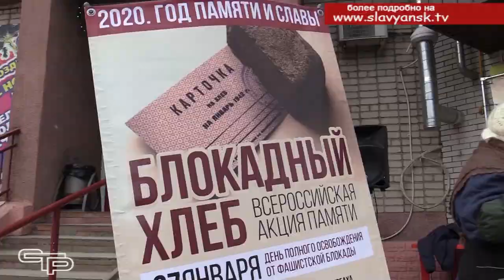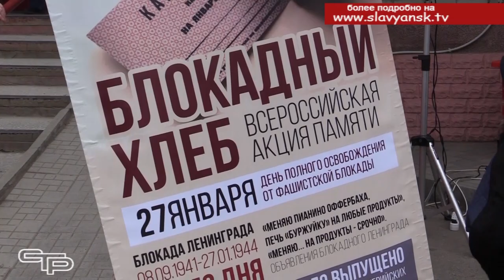Стойкость и самоотверженность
Великая Победа была завоевана очень большой ценой. Одна из самых ярких и вместе с тем трагических страниц Великой Отечественной войны – героическая оборона Ленинграда. Блокада этого необыкновенного города осталась не только в трудах историков и школьных учебниках, она до сих пор живет в памяти ленинградцев, которые узнали о ней от своих родственников, выживших  в то тяжелейшее время. И все мы должны быть сопричастны к этим  легендарным событиям